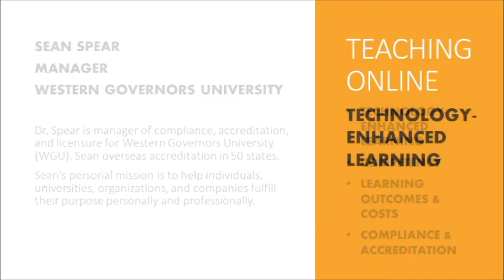Western Governors University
Sean Spear
Manager
Western Governors University (WGU)

Dr. Spear is Manager of Compliance, Accreditation and Licensure for Western Governors University (WGU). Sean overseas the WGU accreditation process in 50 U.S. States. Sean has worked with WGU since 2004 and previously was a Department Chair where he developed and maintained online, competency-based curricula and assessments for science education. Sean’s personal mission is to help individuals, universities, organizations and companies fulfill their purpose personally and professionally.

Western Governors University was founded in 1997 by the governors of 19 U.S. states. The principal mission of Western Governors University is to improve quality and expand access to post-secondary educational opportunities through competency-based learning, independent of time and place. WGU online degrees are based on real-world competencies. WGU is serving more than 50,000 students from all 50 states.